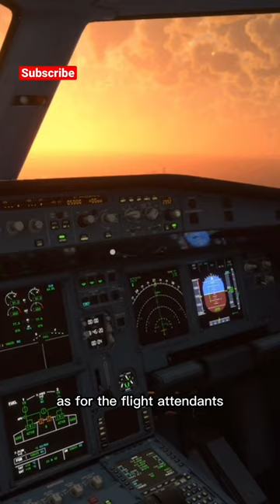American Airlines Declares Medical Emergency- “Flight Attendants & Passengers Are Sick”